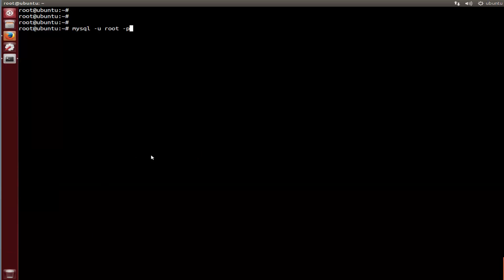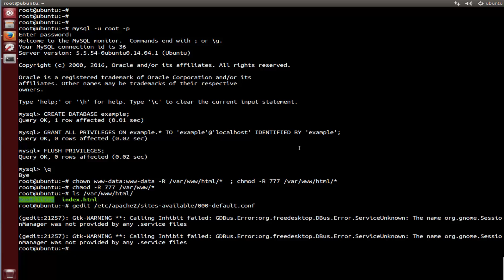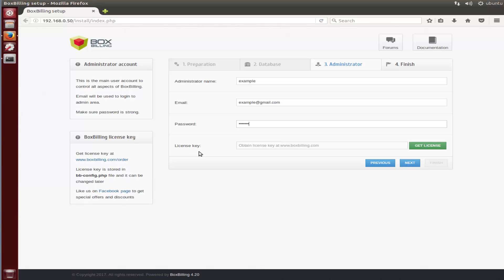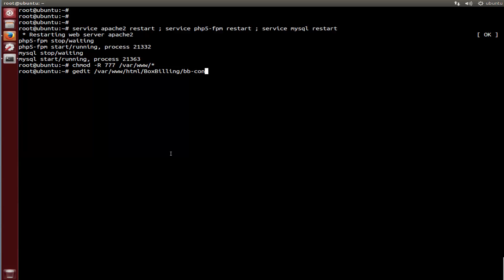How To install boxbilling on ubuntu Linux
in This Tutorial you will learn How To install boxbilling on ubuntu Linux
BoxBilling is a free billing, invoicing and client management solution. It allows you to to get paid for your services or sell products like hosting, licenses and downloadable products.